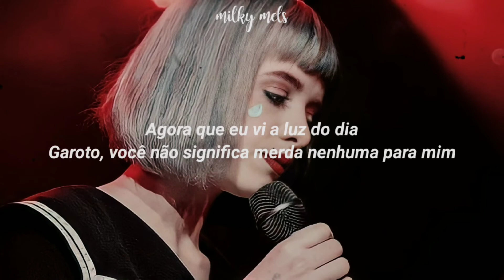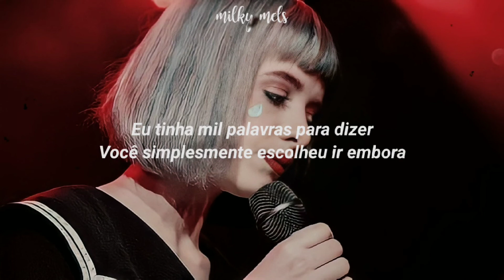A Thousand Words - Melanie Martinez (tradução) [studio version]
𝘈𝘭𝘭 𝘤𝘳𝘦𝘥𝘴 𝘵𝘰 𝘔𝘦𝘭𝘢𝘯𝘪𝘦 𝘔𝘢𝘳𝘵𝘪𝘯𝘦𝘻 𝘢𝘯𝘥 𝘩𝘦𝘳 𝘵𝘦𝘢𝘮.

𝘝𝘰𝘭𝘵𝘦 𝘴𝘦𝘮𝘱𝘳𝘦! (◍•ᴗ•◍)✧*。